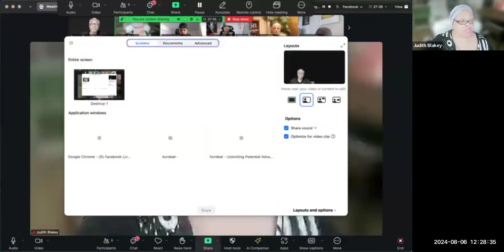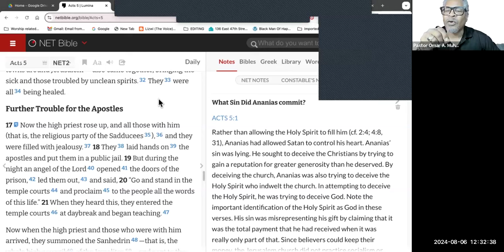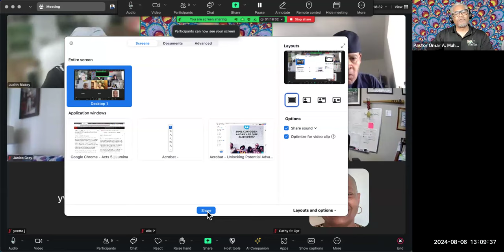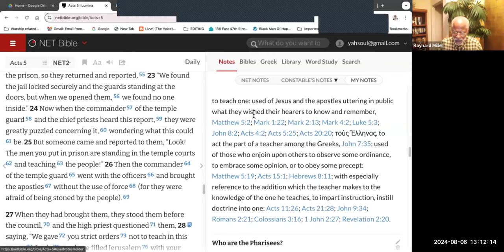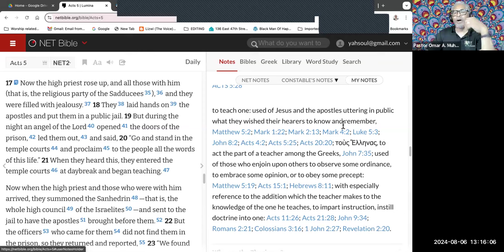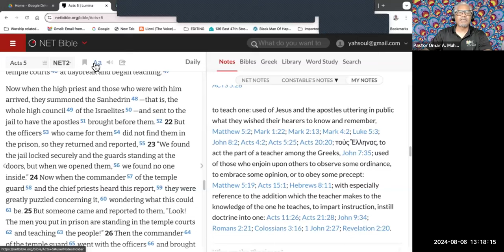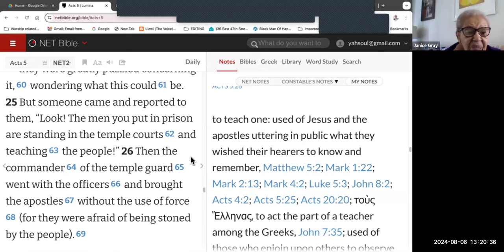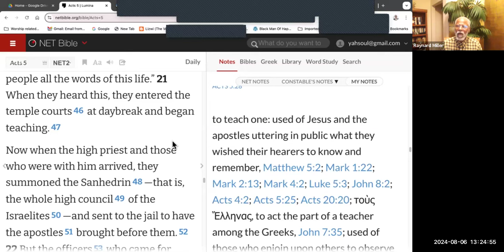Is The Holy Spirit Willing and Able to HEAL ALL our Sickness and Disease Acts 5:17-42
In this study, we dive deep into healing in the context of the Church. We note that scripture says that Apostle Peter, under the anointing of the HOLY SPIRIT, healed all sickness and disease, including addictions, Mental Illness, and Physical healing.  We discovered that Heal is our Birth Right as Believers in Christ. We learned that it takes our faith and trust in God and our agreement with God And Ourselves. When you pray, do you believe that you have what you are asking at the moment of prayer? We get introduced to Gamaliel, the Teacher of teachers. The Holy Spirit moved on him, and he moved the crowd to let go of the desire to kill the Apostles.

Our videos are an interactive deeper dive into studying God through Ancient Scriptures. We take one book from the Holy Bible and study it with contemporary applications. Our seniors bring over 500 years of life experience to every study.